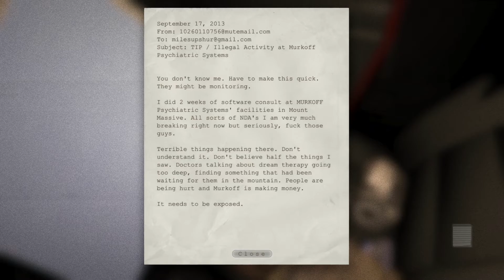Outlast - G Riffview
Outlast leapt onto the scene and became a yearly tradition for Twitchers, Youtubers, and I guess some gamers too. Not me, kiddo. Not me at all.